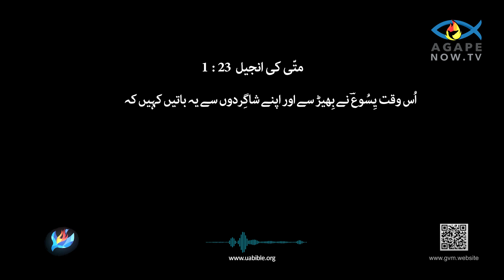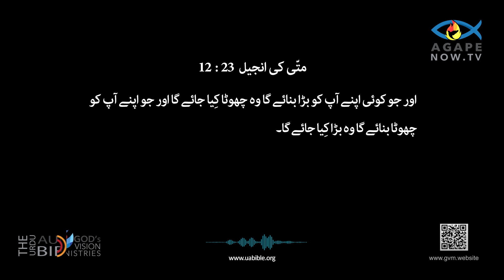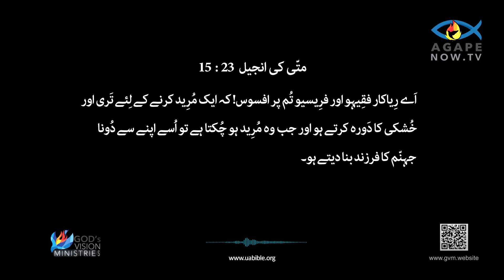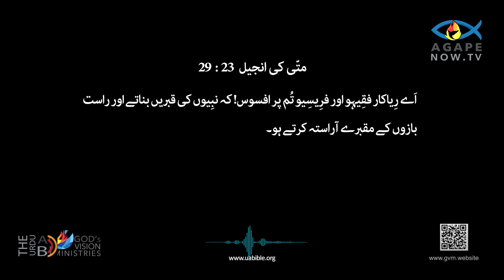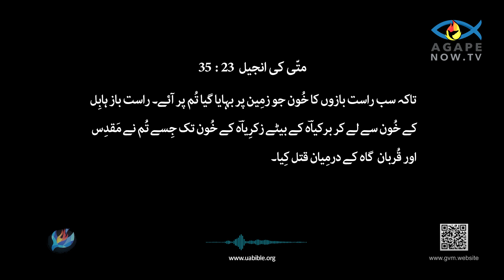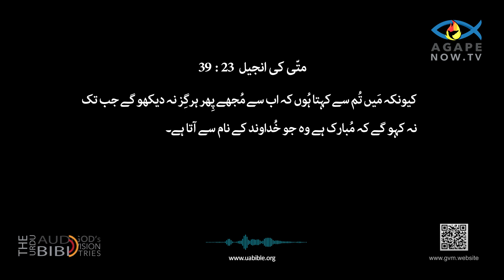Matthew chap 23 Gospel of Matthew| matti ki anjeel 23 baab | متی کی انجیل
About this video :
The Gospel of Matthew, the first book of the New Testament, presents Jesus Christ as the Messiah and King prophesied in the Old Testament. It opens with a genealogy tracing Jesus’ lineage to Abraham and King David, establishing His Jewish heritage. The narrative then covers key events such as Jesus' miraculous birth, His baptism by John the Baptist, and His temptation in the wilderness. Matthew emphasizes Jesus' teachings, particularly through the Sermon on the Mount, which outlines the principles of the Kingdom of Heaven, including the Beatitudes and the Lord's Prayer. The Gospel also highlights Jesus' numerous miracles and parables, which demonstrate His authority and divine mission.

As the narrative progresses, it details the growing opposition to Jesus from the religious leaders of the time. Despite this, Jesus continues His ministry, predicting His death and resurrection. The climax of Matthew’s Gospel is the Passion narrative, which includes Jesus’ arrest, trial, crucifixion, and resurrection. The Gospel concludes with the Great Commission, where the resurrected Jesus commands His disciples to spread His teachings to all nations. Throughout, Matthew portrays Jesus as the fulfillment of Old Testament prophecies, emphasizing His role as the long-awaited Savior and King.
متی کی انجیل، نئے عہد نامے کی پہلی کتاب، یسوع مسیح کو مسیحا اور بادشاہ کے طور پر پیش کرتی ہے جس کی پرانے عہد نامہ میں پیشین گوئی کی گئی تھی۔ اس کا آغاز ایک شجرہ نسب کے ساتھ ہوتا ہے جس میں یسوع کے ابراہام اور  داؤد بادشاہ کے سلسلے کا پتہ چلتا ہے، اس کے یہودی ورثے کو قائم کیا جاتا ہے۔ اس کے بعد بیانیہ کلیدی واقعات کا احاطہ کرتا ہے جیسے یسوع کی معجزانہ پیدائش، یوحنا بپٹسٹ کے ذریعہ اس کا بپتسمہ، اور بیابان میں اس کی آزمائش۔ میتھیو یسوع کی تعلیمات پر زور دیتا ہے، خاص طور پر پہاڑ پر خطبہ کے ذریعے، جو آسمان کی بادشاہی کے اصولوں کا خاکہ پیش کرتا ہے، بشمول بیٹیٹیوڈس اور رب کی دعا۔ انجیل یسوع کے بے شمار معجزات اور تمثیلوں پر بھی روشنی ڈالتی ہے، جو اس کے اختیار اور الہی مشن کو ظاہر کرتی ہے۔

جیسا کہ بیانیہ آگے بڑھتا ہے، یہ اس وقت کے مذہبی رہنماؤں کی طرف سے یسوع کے خلاف بڑھتی ہوئی مخالفت کی تفصیلات بیان کرتا ہے۔ اس کے باوجود، یسوع اپنی وزارت کو جاری رکھتا ہے، اس کی موت اور جی اٹھنے کی پیشین گوئی کرتا ہے۔ میتھیو کی انجیل کا عروج جذبہ بیانیہ ہے، جس میں یسوع کی گرفتاری، مقدمہ، مصلوبیت، اور قیامت شامل ہے۔ انجیل عظیم کمیشن کے ساتھ اختتام پذیر ہوتی ہے، جہاں جی اُٹھا یسوع اپنے شاگردوں کو حکم دیتا ہے کہ وہ اپنی تعلیمات کو تمام قوموں تک پہنچا دیں۔ پورے عرصے میں، متی نے یسوع کو عہد نامہ قدیم کی پیشین گوئیوں کی تکمیل کے طور پر پیش کیا، اور طویل انتظار کے نجات دہندہ اور بادشاہ کے طور پر اس کے کردار پر زور دی
Queries solved :
1) book of Matthew
2) urdu bible Matthew
3) urdu bible Matthew audio bible
4) Matthew bible study in urdu
5) Gospel of Matthew in urdu
6)Matti ki anjeel markazi ayat
7) متی کی انجیل
8) urdu bible
9) Gospel of Matthew
10)Matthew in Urdu
11) bible
12) book of Matthew in hindi
13) Gospel of Matthew Chap 23
14) matti ki kitab 23 baab

Queries solved :